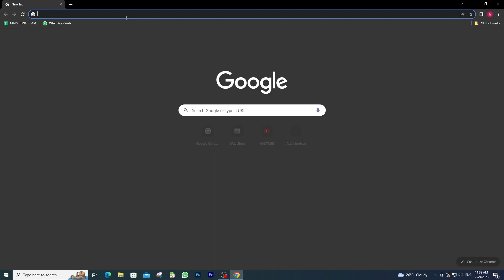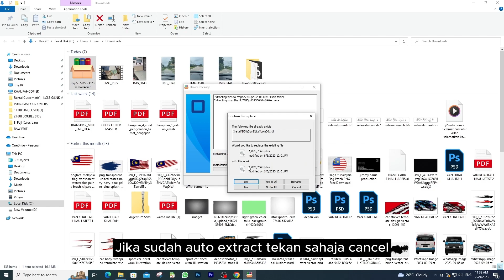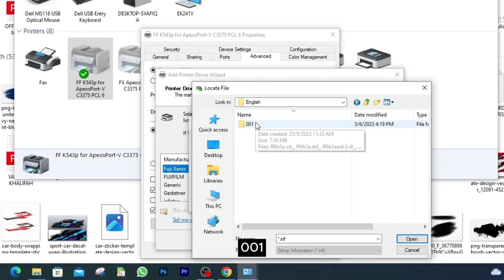FUJI XEROX APEOSPORT V C3375 - CARA TUKAR DRIVER TANPA INSTALL DARI AWAL.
Special Thanks & Credit to Fuji Film Business Innovation/Fuji Xerox

Video ni kami akan terangkan kepada anda semua berkenaan cara tukar driver tanpa install dari awal.